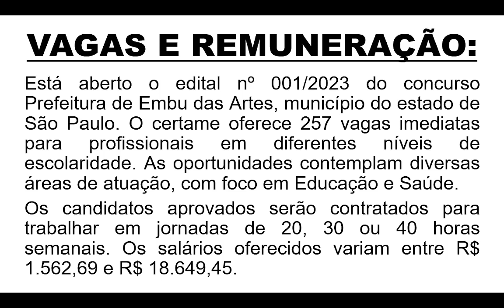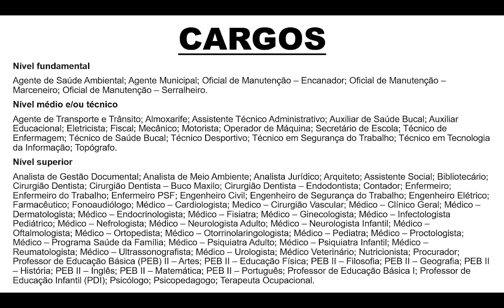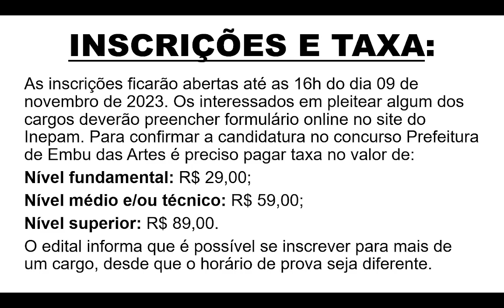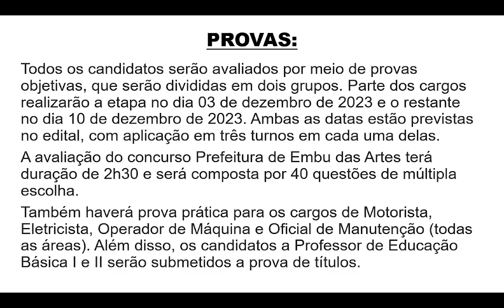CONCURSO PREFEITURA DE EMBU DAS ARTES - SP: TEM VAGAS PARA ÁREA DE SAÚDE E EDUCAÇÃO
Concurso Prefeitura de Embu das Artes - SP: Oportunidades Imperdíveis!

Está aberto o edital do concurso da Prefeitura de Embu das Artes, em São Paulo! São 257 vagas imediatas para profissionais de diversos níveis de escolaridade, abrangendo áreas como Educação e Saúde. Os salários podem chegar até R$ 18.649,45!

Neste vídeo, vamos abordar:

Detalhes sobre as vagas disponíveis, desde cargos de nível fundamental até superior.
Informações sobre o processo de inscrição, que vai até 09 de novembro de 2023.
Datas e conteúdos das provas objetivas, que ocorrerão em dezembro.
APOSTILAS